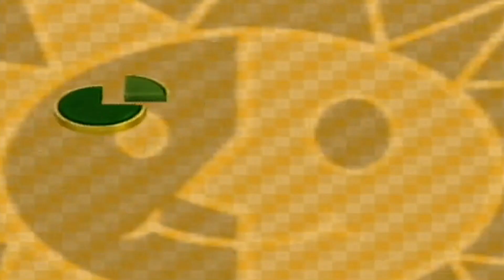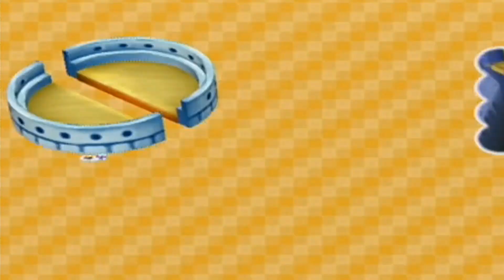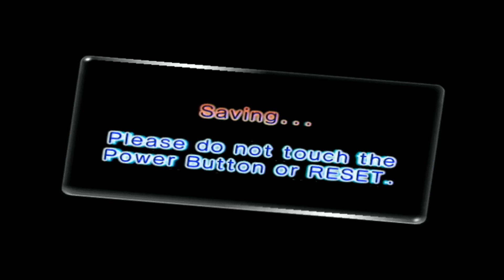The Plant Commander Highlights #3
My third highlight reel is finally out!! Remember, whenever you see a moment you enjoy, comment a timestamp on the video it's from and it'll show up in the next highlight reel!